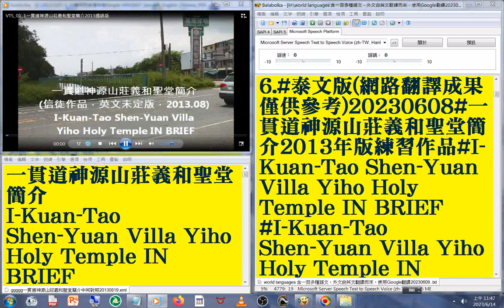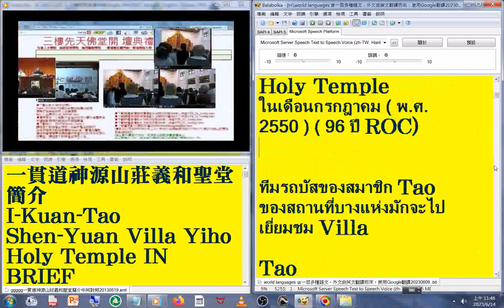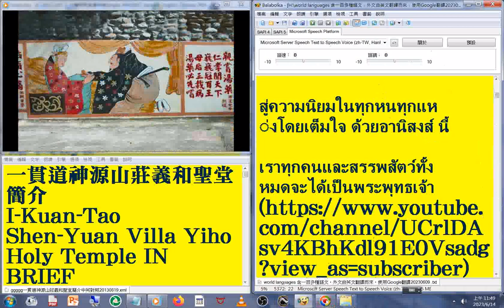6 泰文版 國語 發音#中英對照 字幕#world languages 含一百多種語文，外文由英文翻譯而來，使用Google翻譯20230613#一貫道神源山莊義和聖堂簡介2013年版練習作品#I